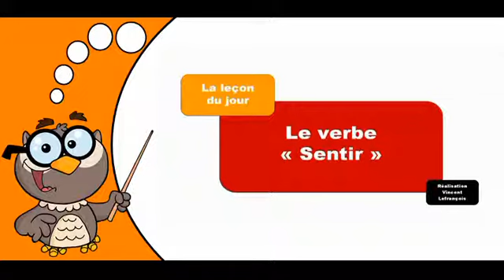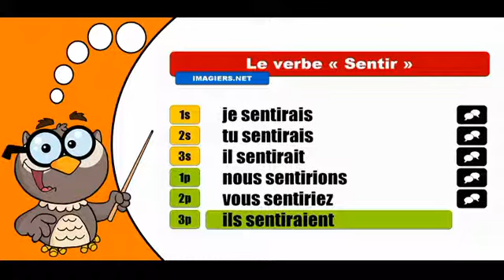تعلم تصريف الافعال الفرنسية # Sentir # Conditionnel Présent